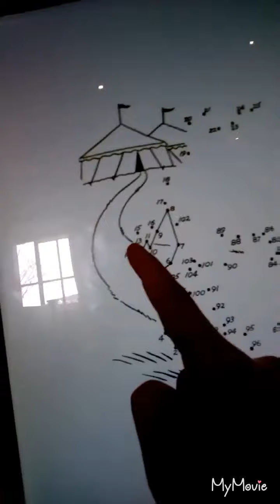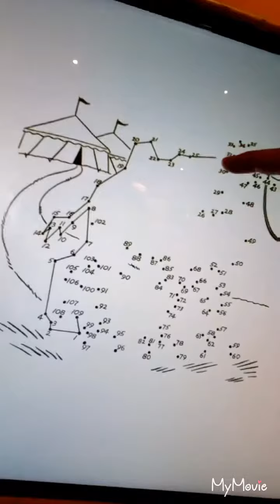GOING TO GROVE PARK!!!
Hey guys today I went to Grove Park. If you do not know my name is Brooke. I hope you like the video. If you have not already subscribed please do, hit that notification bell to be the first one to know about my new videos and give this video a big thumbs up. I love all of you.